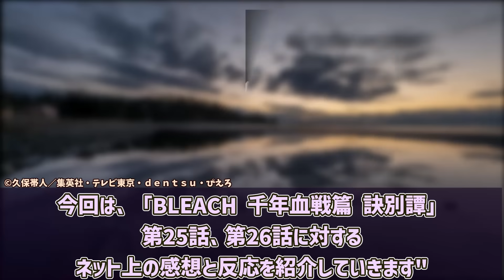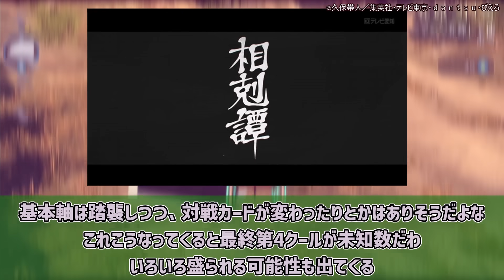【BLEACH ep25,26】零番隊 修多羅千手丸が卍解！？ アニオリで盛られすぎて原作組も大興奮の2クール目最終話！【ネットの反応集】【BLEACH 千年血戦篇 訣別譚】 | 娑闥迦羅骸刺絡辻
◆引用元
5ちゃんねるより
「BLEACH 千年血戦篇-訣別譚-　part18」

5ちゃんねるまとめ規約の担当部署に確認・了承済

『BLEACH 千年血戦篇- 訣別譚-』第25話と第26話に対するネットの反応と、投稿者の感想を紹介した動画です。

「BLEACH」
「BLEACH 千年血戦篇-訣別譚-」
©久保帯人／集英社・テレビ東京・ｄｅｎｔｓｕ・ぴえろ

◆BLEACH BD
【Amazon.co.jp限定】BLEACH 千年血戦篇 I(メーカー特典：「キャラクターデザイン・工藤昌史描き下ろし色紙」付)(オリジナル特典：「アニメ描き下ろしB2布ポスター」「アニメ描き下ろしA4クリアファイル」付)(完全生産限定版) [Blu-ray]

BLEACH 千年血戦篇 Ⅱ(完全生産限定版) [Blu-ray]

◆BURN THE WITCH 関連
BURN THE WITCH (特装限定版) [Blu-ray]

BURN THE WITCH 1 (ジャンプコミックスDIGITAL) Kindle版

DOVA-SYNDROME
甘茶の音楽工房（Music Atelier Amacha）
こえやさん
効果音ラボ

◆背景
Goat Simulator

bleach ブリーチ 鰤 ep25 25話 ep26 26話 ユーハバッハ 石田 零番隊 和尚 王悦 麒麟寺 千手丸 アニオリ 滅却師 親衛隊 娑闥迦羅骸刺絡辻 しゃたつからがらしがらみのつじ